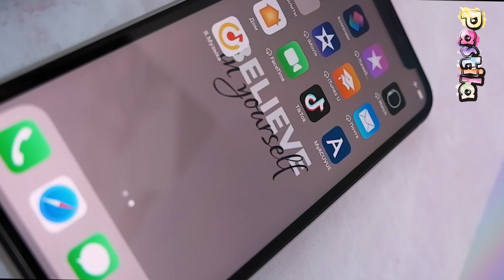Противоударное стекло антишпион с рамкой для Apple iPhone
Полноэкранное защитное антишпион стекло для iPhone с защитой от посторонних глаз. Содержимое дисплея видно только под прямым углом, скрывая всё содержимое от посторонних глаз. Затемненный экран не мешает в повседневной работе телефона. Антишпион стекло не увеличивает объём телефона и полностью повторяет контуры экрана, что делает его практически незаметным в использовании.
Преимущества:
- Олеофобное покрытие
- Антибликовое покрытие, снижающее нагрузку на глаза
- Не оставляет «пузырьков» при наклеивании
- Легко установить в домашних условиях
- Подходит для любых типов чехлов
- Защищает экран от механических повреждений